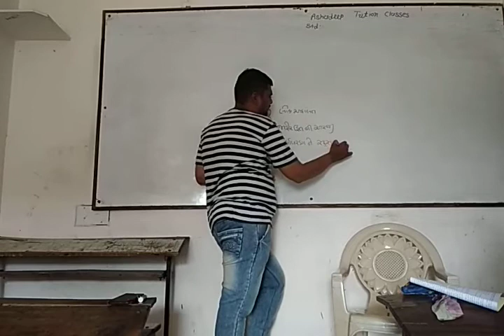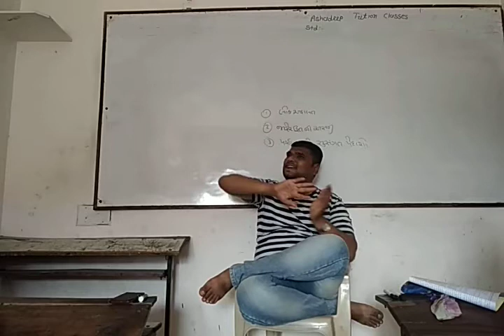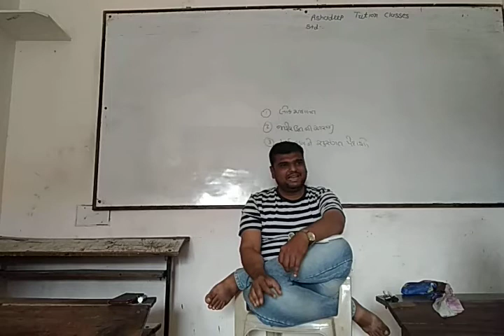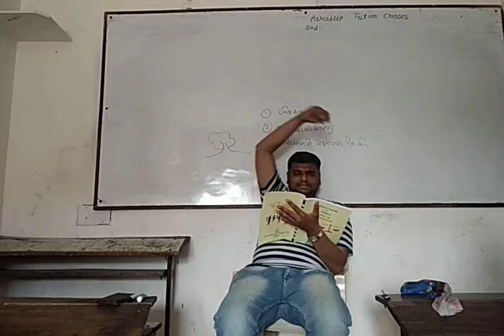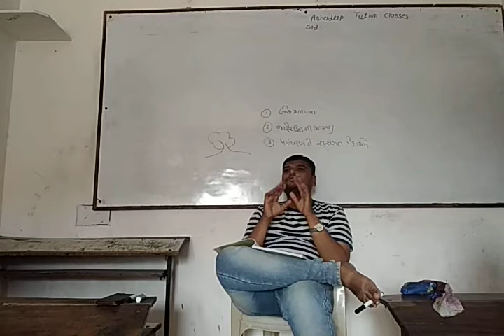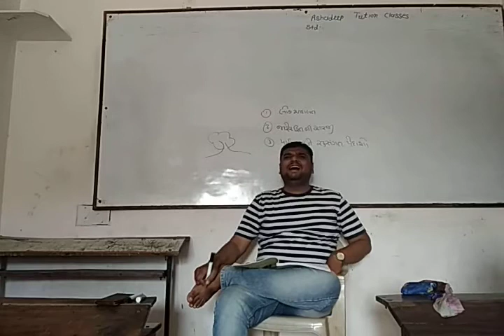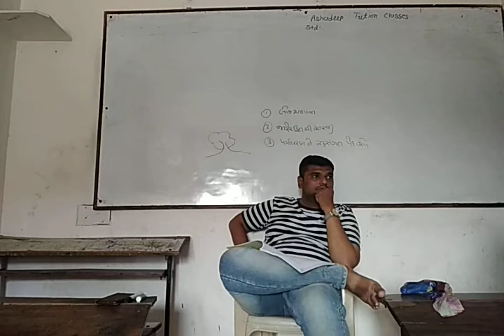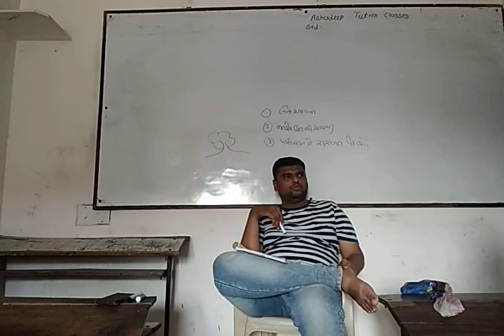Std 12 | B.A. | ch 11 ગ્રાહક સુરક્ષા | part 6